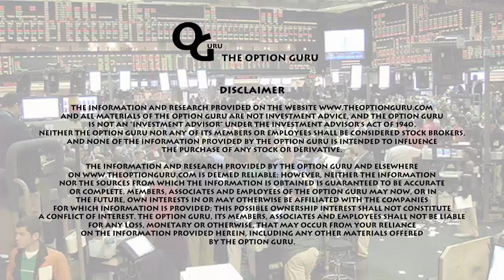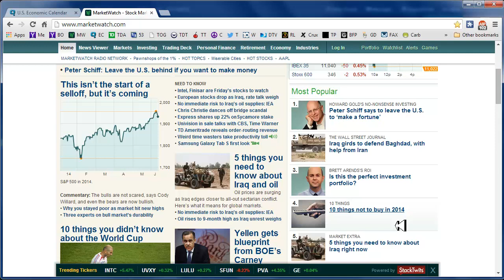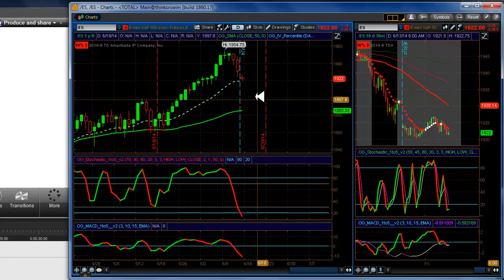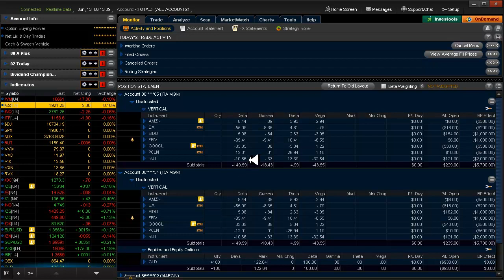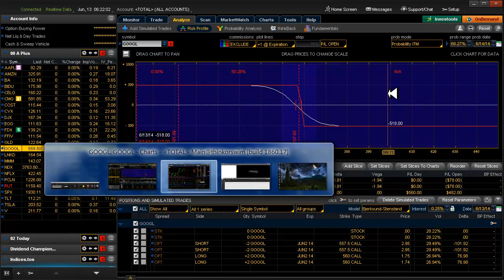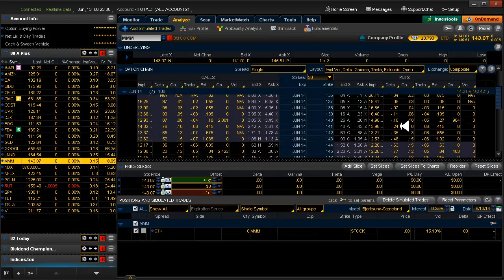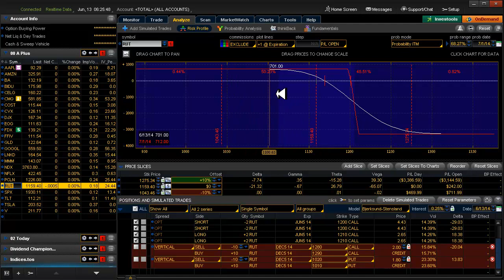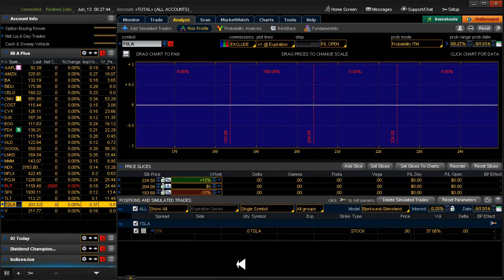Daily Scan for Friday, June 13, 2014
Alerts: None. Setups: CELG▲ MMM▲. 20 Delta: SPX▲ TLT▲
BE CAREFUL. Yesterday: In/out/in PCLN (whipsaw?), entered AMZN▼ BA▼ GOOGL▼.
Friday is not the best day for 50 delta trades that expire next week.